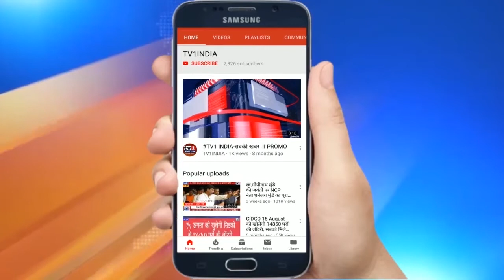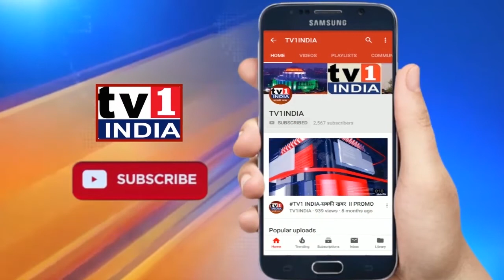Ex.MP Sanjiv Naik ने NMMT कर्मियों के लिए 7वां वेतन प्रस्ताव पर आयुक्त को सराहा, बोले-मिलना चाहिए हक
Ex.MP SanjivNaik ने NMMT कर्मियों के लिए 7th Pay 7वें वेतन प्रस्ताव पर आयुक्त को सराहा, बोले-मिलना चाहिए हक
पूर्व सांसद और बीजेपी नेता संजीव नाईक ने आज नवी मुंबई मनपा आयुक्त अभिजित बांगर से मुलाकात की और आयुक्ता का परिवहन विभाग के कर्मचारियों को सातवें  वेतना आयोग का लाभ दिलाने के लिए प्रस्ताव भेजे जाने पर उनका आभार जताया  संजीव नाईक ने कहा कि हम श्रमिक सेना के अंतर्गत पिछले कई सालों से परिवहन कर्मियों को सातवा वेतन देने की मांग कर  रहे थे.